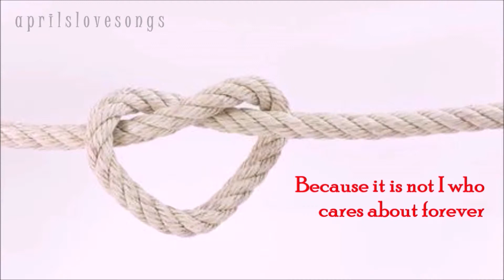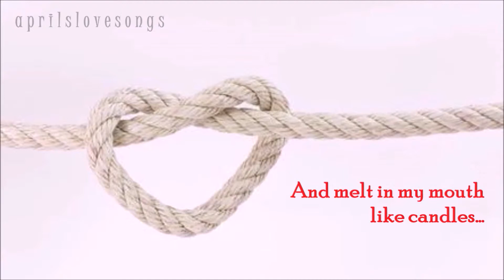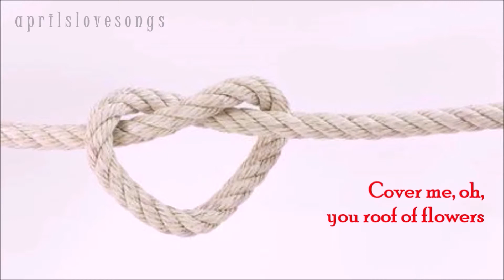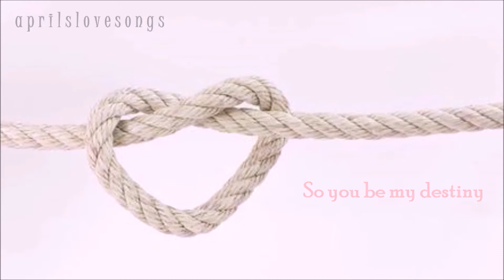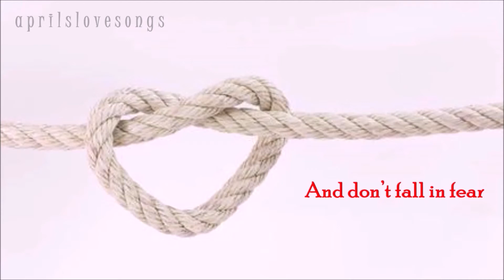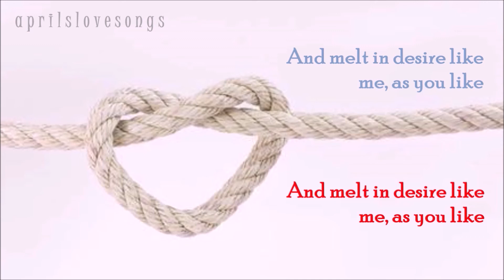Kadim Alsaher / Nizar Qabbani - Love Me Without Knots (English) "Ahibini Bila 'Uqad"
♪ Love Me Without Knots - "Ahibini Bila 'Uqad" - Kadim Alsaher
أحبيني بلا عقد - كاظم الساهر / نظار قباني ♪

[[This song is called "Ahibini Bila 'Oqad" which translates to Love Me Without Knots in English.]]

▶ I translated it and subbed it for fun lol. I hope you enjoy and have fun :)

♫ You can leave your song requests in the comments 💙

★★★ You can also hire me on fiverr.com:
: يمكنكم أيضًا توظيفي للاستفادة من خدماتي من خلال الرابط التالي ★★★

Timestamps
0:00 singing
2:35 just music
3:09 singing
4:21 just music
4:53 singing

▶My notes if you care:
[[ In common Arabic, 'knots' can refer to various issues that stand as a barrier in the face of having a relationship, such as difficult personality, attitude, demand of commitment validation (ex. marriage), unrealistic expectations, emotional baggage, materialism, cultural values, family and friends, etc.

The so-called "knots" can act as a negative barrier in the way of a natural and healthy relationship.
They can also act positively by protecting the person from those that are looking for a "fling" instead of a real progressive relationship—in which case the person is criticized and said to have ‘knots’ or complications, when really they are perfectly fine in their expectations and behavior.

Here, it is thought-provoking whether the man (singer) is just a passing *ahem* fuckboy criticizing her for being shy, scared, and direct, or whether she really does have ‘knots.’]]

***لا يوجد أي قصد للتعدي على حقوق المؤلف والنشر.